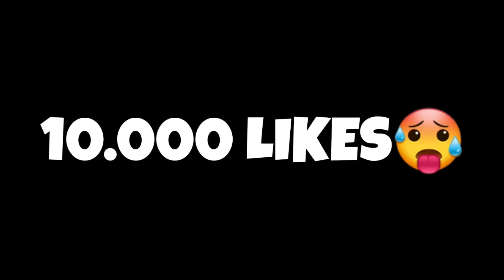El Tiktoker mas BOCON de todo Free Fire dice ser el mejor a DOS TIROS🤡 Asi que le demostre mi nivel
Me encontraba navegando en la aplicacion de tiktok cuando vi que mucha gente me etiqueto en un video donde un tiktoker hablaba mal de mi🤡 asi que le acepte el pvp toxico😈

NO OLVIDES REGALARME UN LIKE❤